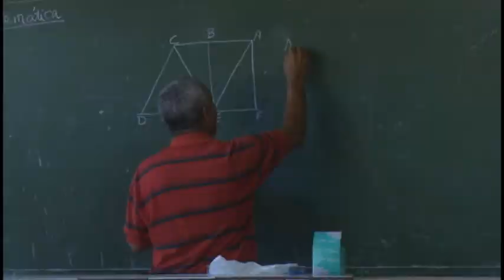Granma en cuarto lugar nacional en resultado de pruebas de ingreso a Educación superior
Los resultados de los exámenes de ingreso a la educación superior ubican a la provincia entre los cuatros primeros lugares a nivel nacional con mas del 70 por ciento de aprobados. El montañoso municipio de Buey Arriba obtuvo el cien por ciento de aprobados en matemática, español e historia, seguido por Bartolomé maso y Jiguaní .respectivamente.